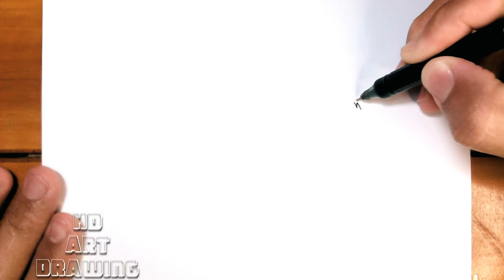How to draw the baki hanma and Yujiro hanma easy step by step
Today, How to draw the baki hanma and Yujiro hanma easy step by step, click on the like, ok ?

To read : Habakkuk 3:19